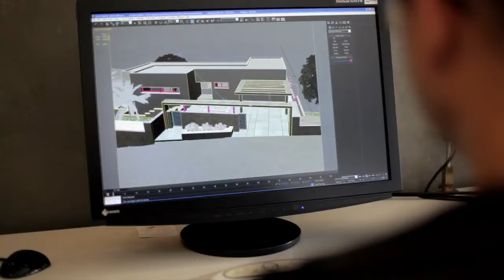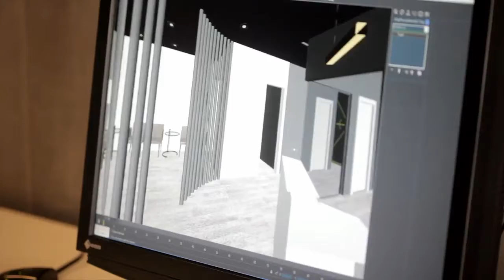Xavier Pastor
A point of view